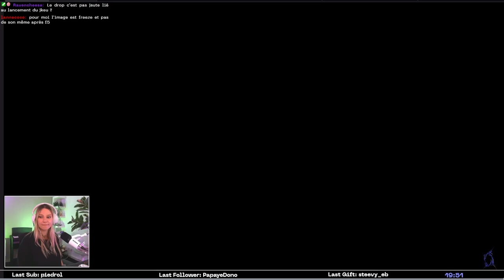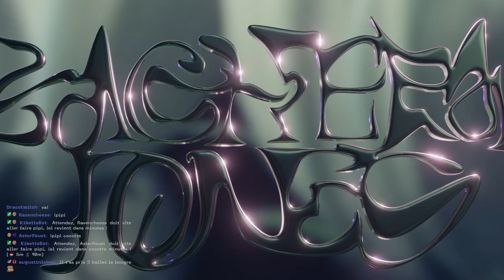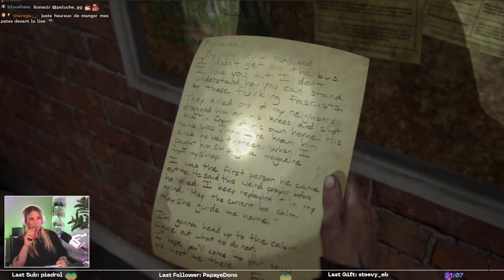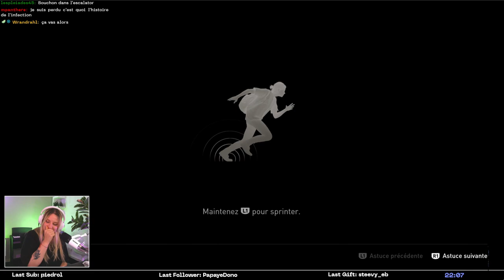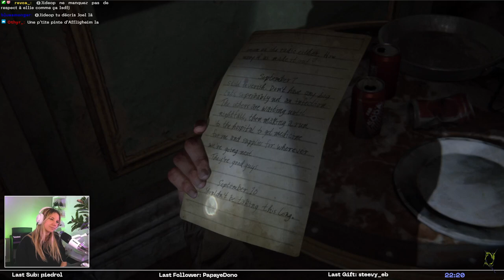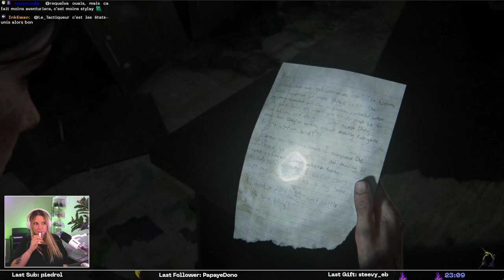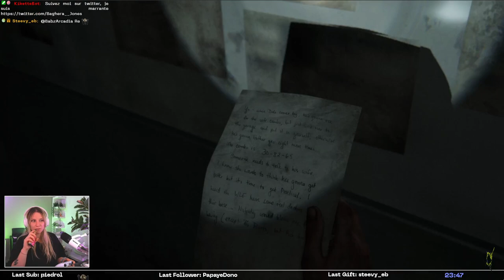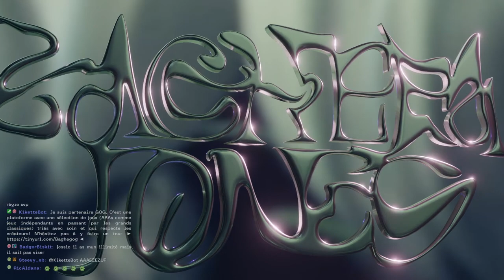BagheReplay - Martine au musée d'histoire naturelle // The Last of Us Part II #2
ARRÊTEZ TOUT! C'est le suite de The Last Of Us, on va claquer des claqueurs !!!